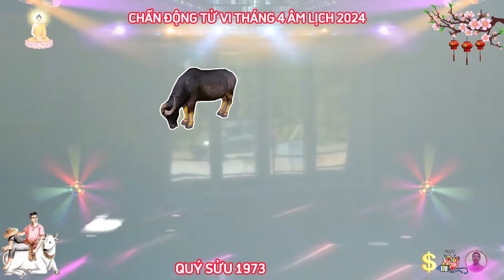☯ Chấn Động Sự Thật Bất Ngờ Tháng 4 Âm Lịch QUÝ SỬU 1973 Phật Độ HẾT KHỔ ĐỔI ĐỜI CỰC GIÀU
bước sang tháng 4 âm lịch, năm giáp thìn 2024, người tuổi quý sửu sinh năm 1973, nhờ gặp được cục diện ngủ hành tam hợp, tỵ dậu sửu, cùng với nguyệt lệnh lâm đế vượng trợ mệnh, nên rất có lợi cho con đường phát triển công dang, sự nghiệp.
 trong tháng này vận trình của người tuổi quý sửu có nhiều điểm sáng, niềm vui liên tục kéo đến, cát khí tăng mạnh, giúp cho con giáp này khai thông rất nhiều dự án trì trệ, bế tắc, tưởng như đi vào ngõ cụt trước đó, nay lại tiếp tục được triển khai.